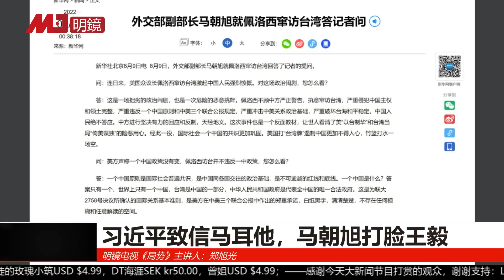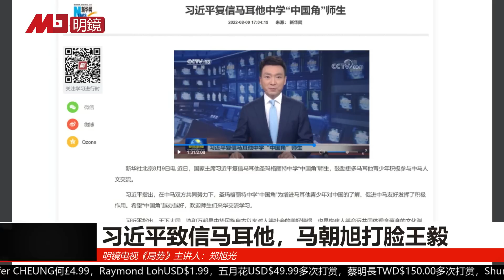众常委静默十日， 习近平回信中学生；不许王毅缩头妥协，马朝旭再次重申立场；危害低于共和党参议员斯科特，国防部两度淡化佩罗西访台定性｜局势速看：疑韩国以主权为由放弃萨德三不（郑旭光）